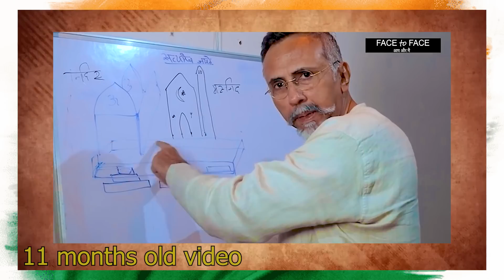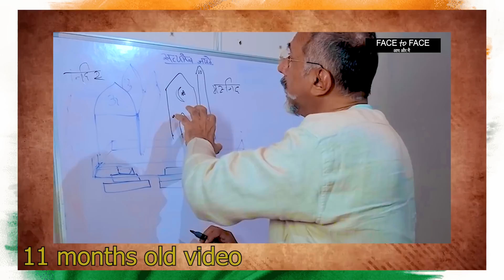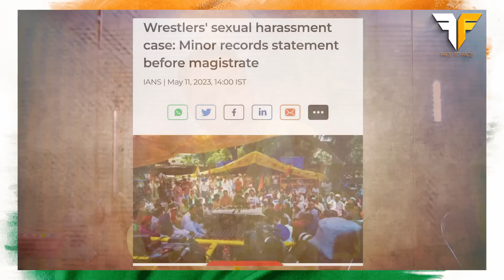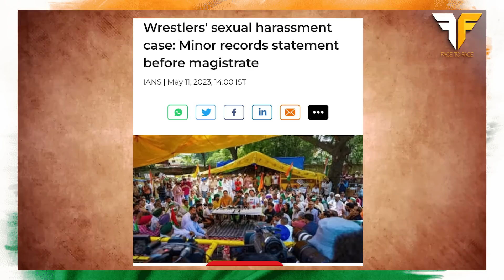Gyanvapi Full survey demanded | Face to Face